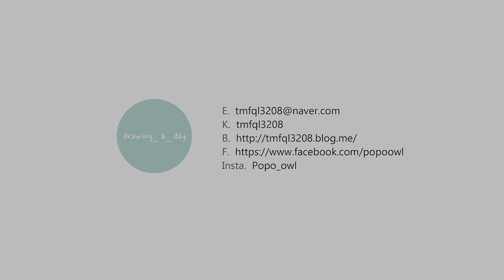가을 남기기, 은행잎 수채화 + 펜 일러스트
가을의 느낌을 담아 보았어요 :)